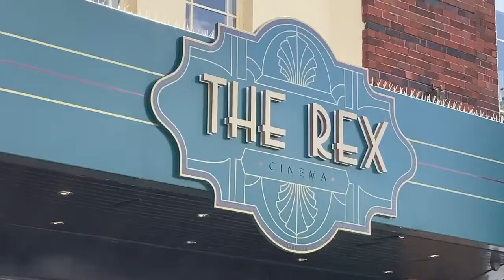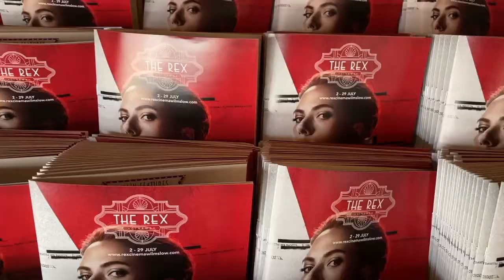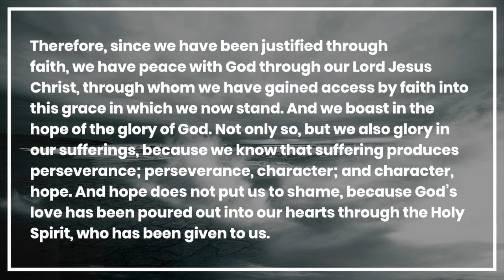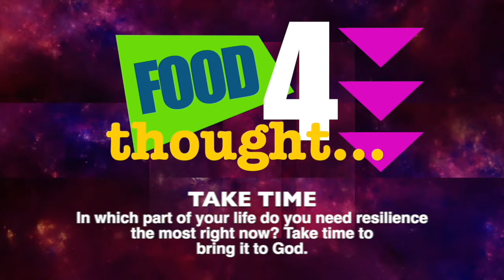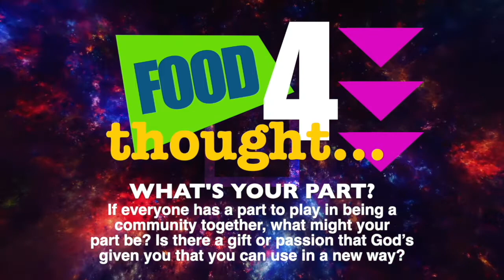Life Stream - Sunday 4 July 2021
Today’s Life Stream is hosted by Paul Briers from the Rex Cinema in Wilmslow! As well as giving you a tour of the venue that we’ll be using on Sunday 1st August - he’s introducing music by People & Songs and such a relevant talk by Matt Williamson. “Resilience Building” is a talk that is so timely for many people who are stressed out or weary from 18 months of lock down, pandemics and other challenges in this season. So tune in at 10:15am and be inspired for your week ahead!